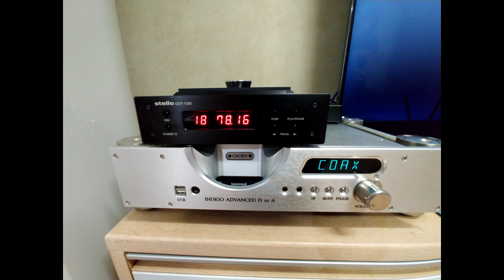Focal Electra 1038be #5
power amp = Nuprime Sta-9 (mono),
pre amp + dac = Chord Indigo,
cdt = Stello cdt100,
record = sony pcm d100